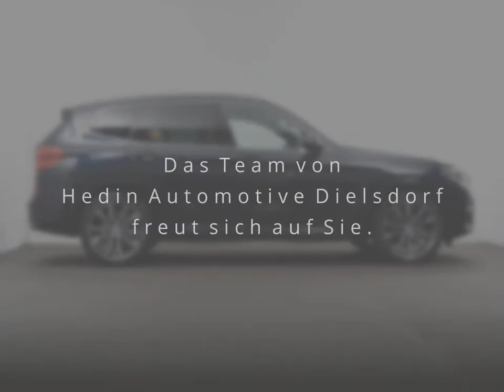BMW X3 xDrive 30i Ind.M Sport